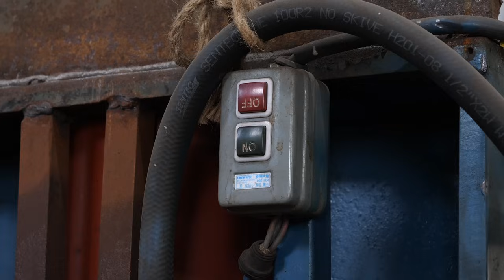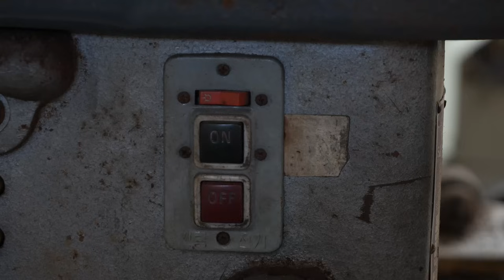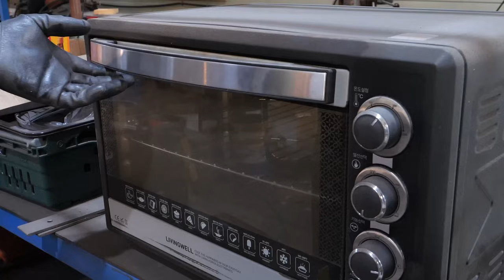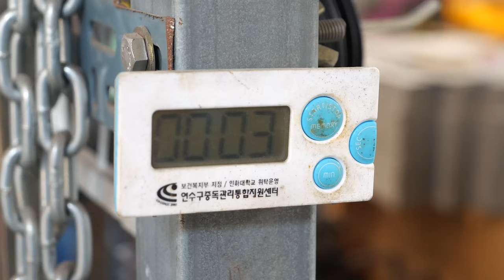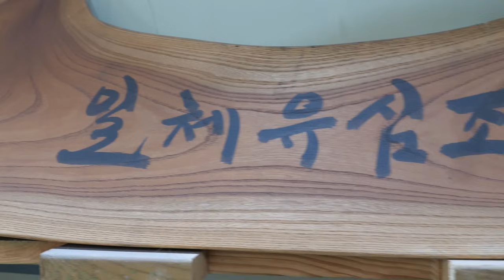퀄리티가 다르다! 칼매니아들이 인정하는 다마스커스 칼 제작 과정. 한국 수제 나이프 공방 / Amazing Korean handmade knife workshop